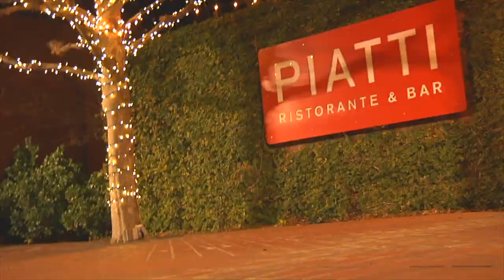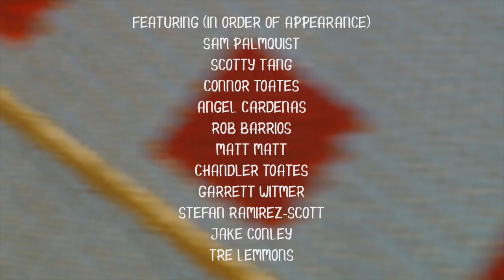'Newfoundland'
Several months in the making, our decision to make the move out to California has pushed us past our comfort zone and led us to meet some wonderful people and given us opportunities to skate some amazing places, people we call family and places we call home. We freaking love this stuff! Every chance Connor and I get to go somewhere new, we try to do it, because who knows what kind of new and endless opportunities we could be missing out on! You never know until you try, right?
Thank you to all who watch, we really really enjoyed putting this together!!
Check the credits for all the details, thx